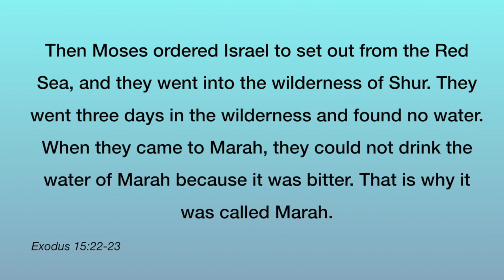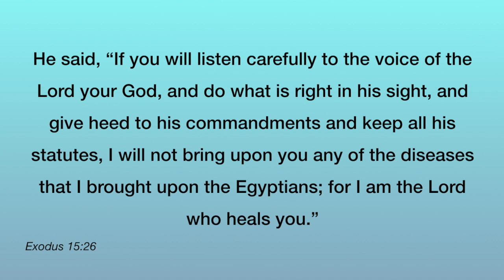RGPC Service, June 28- 10:30am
Welcome to River Glen!

Please contribute to the continued health of RGPC. Use this address to give your offering. Thanks!